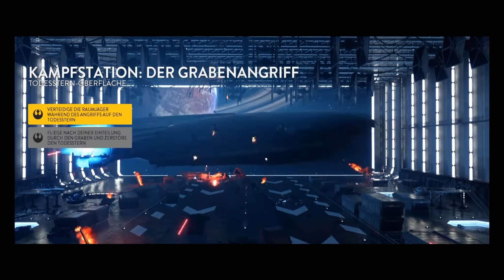Star Wars Battlefront Multiplayer 141